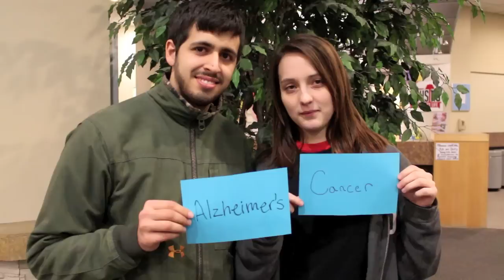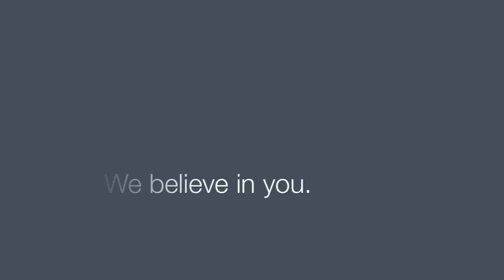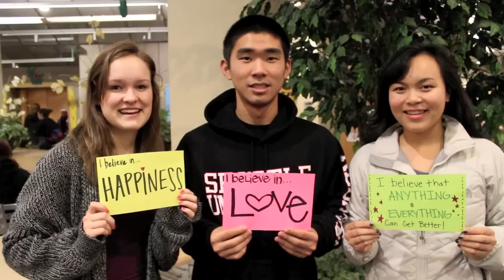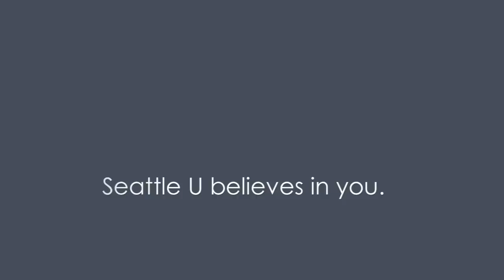Seattle University Believes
Thank you so much to all the Seattle University students and dancers who participated!